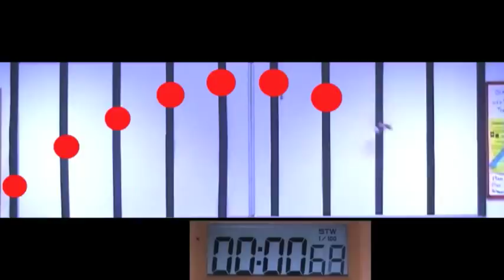Parabolic Arc (Jack, Rob, Elliott, Dan)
A Parabolic Arc for Creative and Media Diploma.